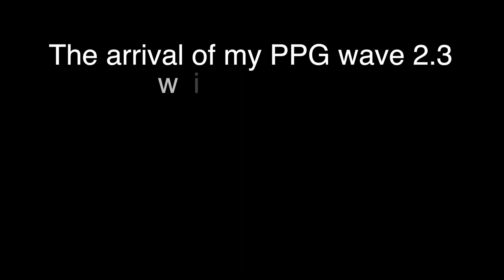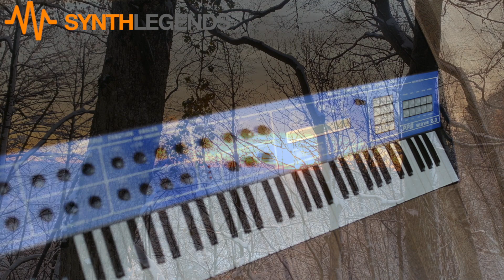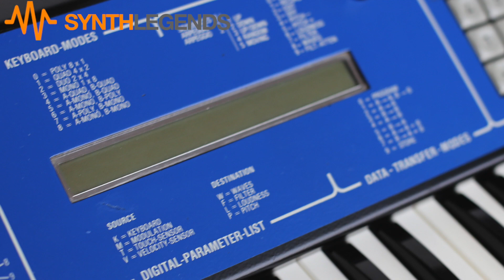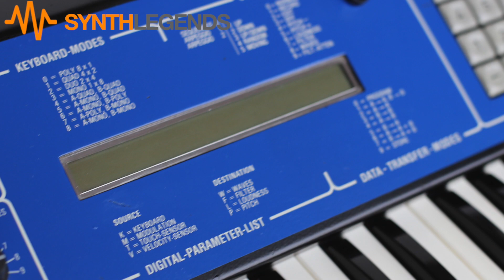PPG wave 2.3 cold winter soundscapes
By pure chance I got a PPG wave 2.3 for a very fair and decent price. The appearance was not very nice, a lot of scratchs on the cover and dirt inside. But I cleaned it and made some paint work, so now it looks beautiful again.
Also the keyboard was broken. I played my PPG via Midi with a master keyboard. That is why I decided not to shot a video while playing. Sorry that I show only some personal footage of winter shots of our beautiful landscape riding with a friend on my bike or walking with kids in with a lot of snow to describe the coldness of the PPG, Of course I added a lot of cool pictures  of my new blue baby.
Now the PPG is in service, gets a new fatar keyboard, refurbishment and a new power supply unit plus new display from synthtaste (www. Synthtaste.com).

I never thought that I will ever purchase a PPG and now I am so happy to own one. Most of my favourite albums in the 80ies consisted this undistinguishable sound, like Power Windows from Rush, Worlds Apart from SAGA, Welcome to the pleasuredome from FGTH.

The PPG 2.3 was the latest of all PPG wave (produced from 1984 until 1989). Around 400 units must have been built. The forerunners were the PPG wave 2.0 with only one oscillator and CEM filter chips (1981), after that the PPG wave 2.2 with two oscillators and SEM Filter chips. The wave 2.3 is with 16 bit sample rate instead of 12 bit and is also multitimbral with midi.

The PPG is really one of my favourite synths beside my beloved Sequential Circuits Prophet VS and my Modal Electronics 002 which imitates the PPG quite well.

I have also a John Bowen Solaris with alle waveforms form the PPG, but it isn't the same thing of course. The PPG has its own unique sound because of its decent filter and musical aliasing.
This demo is just recorded, when my PPG arrived. I just tweaked the sounds, went through some wavetables and played everything life without any fx or mastering directly with two audio mono outs to generate a stereo track in my DAW.  Please notice that I also used the stereo knob to enhance the stereo field.

I will surely make more videos from my PPG as soon I get it back refurbished.

Cheers and take care, Rüdiger